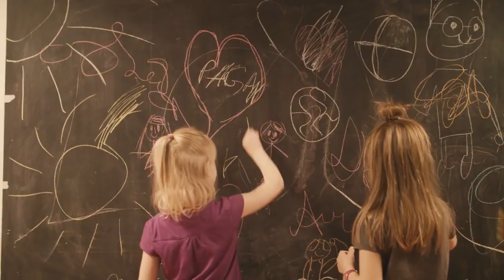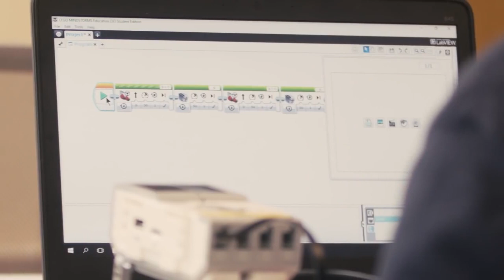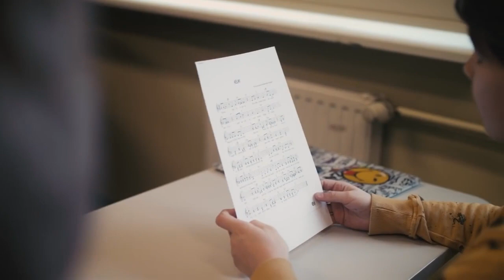Tallinna Rahumäe Põhikool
Rahumäe Põhikooli  tutvustav video